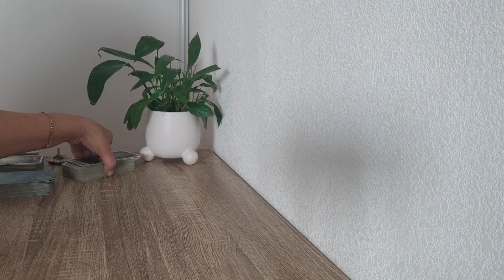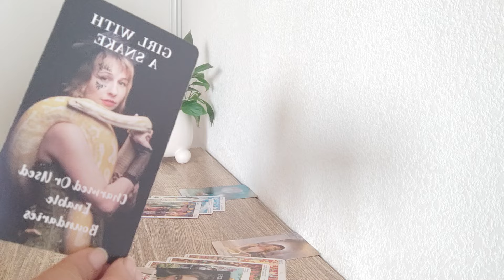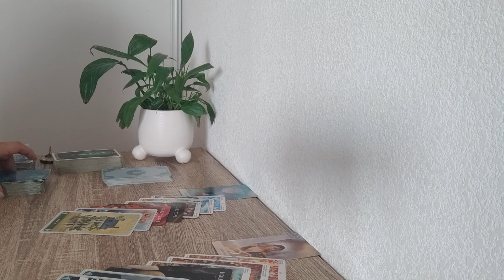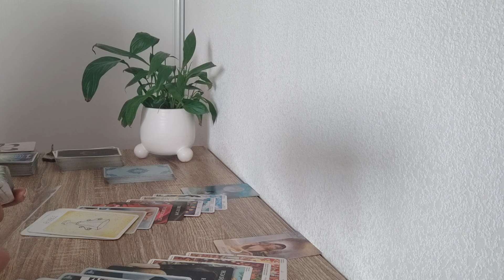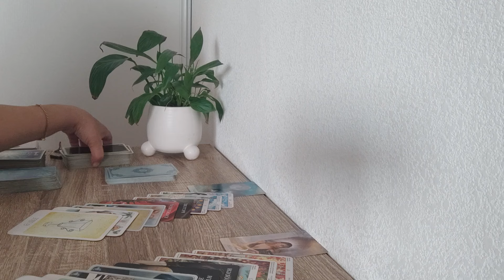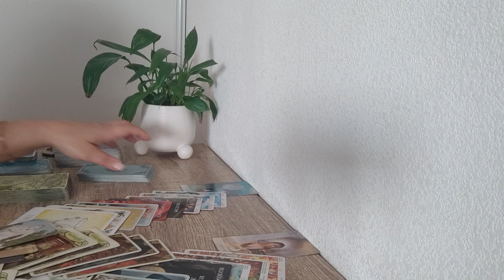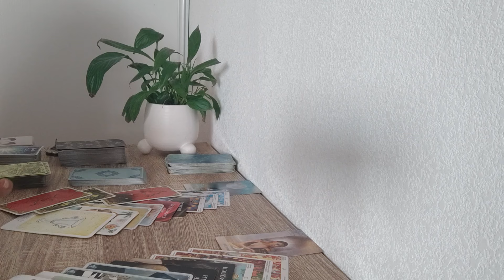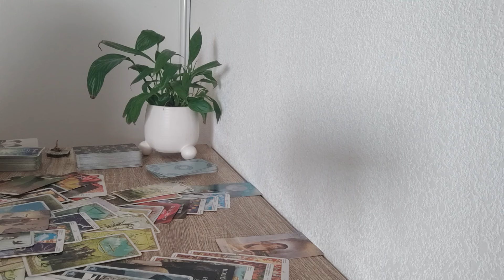TAUREAU DÉC 24 JAN/FÉV 2025 Attente, révélations ⚠️Une femme frustrée.On apprend une trahison.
Coucou🖐️

Voici la guidance Déc 2024, Janvier/Février 2025❄️

Les prédictions se déroulent  à partir du moment où vous visionnez la vidéo, et se déroulent fur et à mesure.

EXTENSION :

Durée Extension 1h02  mn

( lien ci dessous) à partir de ➡️ 9 €.

▶️Préciser le signe et le mois de votre extension de votre achat PayPal et la capture d'écran...Vous recevrez l'extension sur votre boîte email rapidement.

➡️ Évolution Déc 2024, Janvier/Fev 2025 de la relation entre vous❤️ dans la matière ?
➡️ Conseils.

Peu importe les énergies qui parfois vous perturbent, penser toujours à prendre soin de vous, c'est primordial ❤

Maïwenn